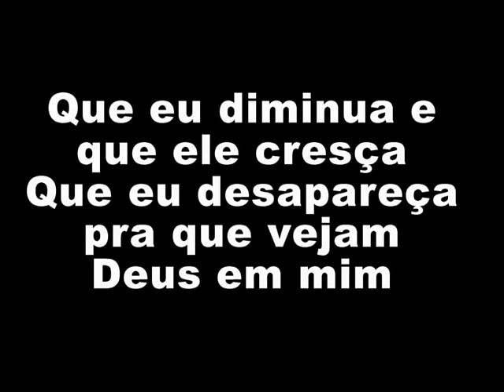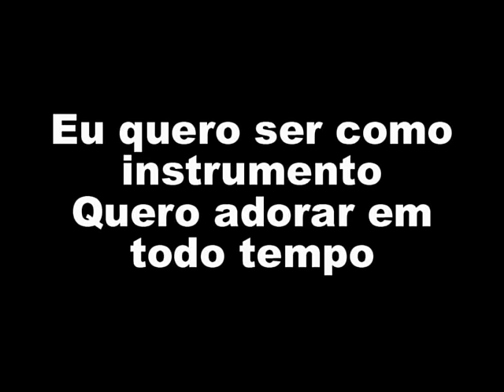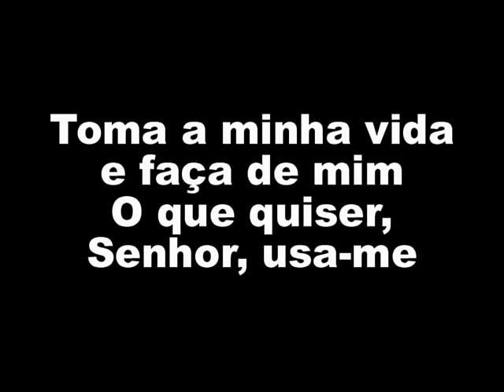Usa me Coral de Mulheres do Templo Central Música com letra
Letra:
Usa-me

Coral de Mulheres do Templo Central

Que eu diminua e que ele cresça
Que eu desapareça pra que vejam Deus em mim
Quero descer a casa do oleiro e como vaso
Podes me refazer

Eu quero ser como instrumento
Quero adorar em todo tempo
Sou apenas barro
Podes moldar-me se precisar
Eu quero estar em tua presença
Ser adorador por excelência
Toma a minha vida e faça de mim
O que quiser
Senhor, usa-me

Podes me refazer

Sou apenas barro
O que quiser
Senhor, usa-me

Usa-me
Quebranta-me
Transforma-me
E faz-me de novo

Usa-me
Quebranta-me
Transforma-me

Sou apenas barro
O que quiser
Senhor, usa-me

Sou apenas barro
O que quiser
Senhor, usa-me

O que quiser
Senhor, usa-me

Ficamos muito felizes com toda participação no canal e por louvarem conosco. Esperamos que Deus aja grandemente em sua vida.